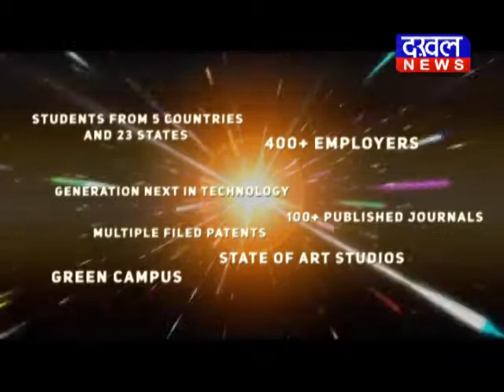बैरागढ़ - मोक्ष लॉन्ज पर खजूरी पुलिस ने की कार्यवाही मोक्ष_लॉन्ज हुक्का_बार DAKHAL NEWS//